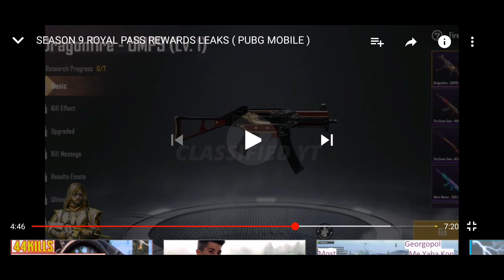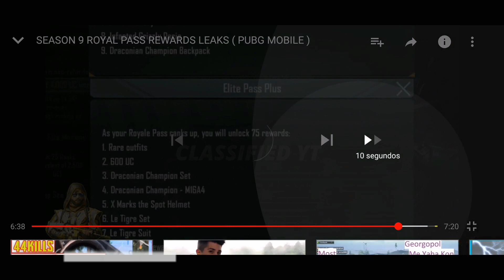INCREÍBLE PUBG Mobile ROYALE PASS TEMPORADA - 9 😱 (Nuevas RECOMPENSAS TEMPORADA 9 CONFIRMADO)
TODO sobre PUBG Mobile ROYALE PASS TEMPORADA - 9 😱 (Nuevas RECOMPENSAS TEMPORADA 9 CONFIRMADO), saludos cracks.

Nuevas novedades y más noticias PUBG Mobile.

PUBG Mobile toda la INFORMACIÓN la encontrarás aquí, saludos cracks, espero les sirva.

2500 Suscriptores LISTO :) !
3000 Suscriptores LISTO :) !
3500 Suscriptores LISTO :) !
4000 Suscriptores FALTA :( !